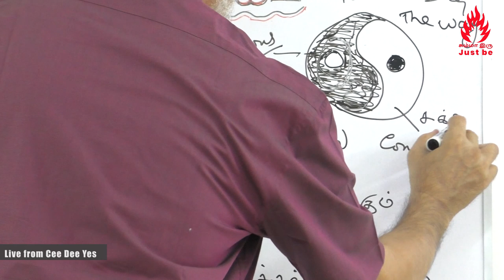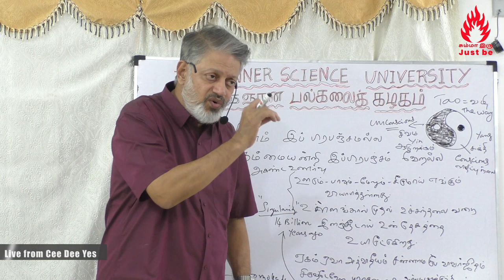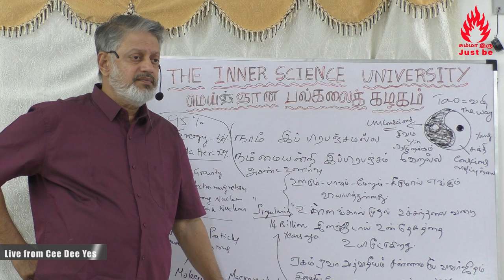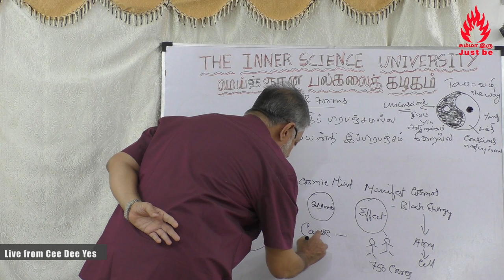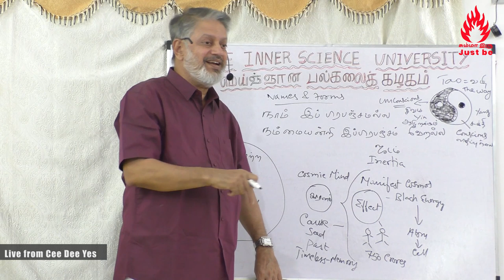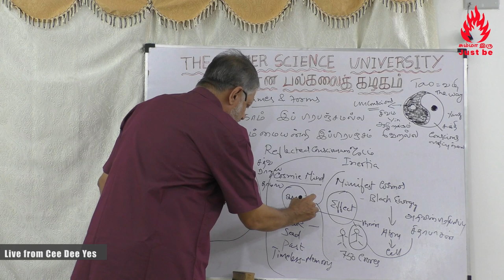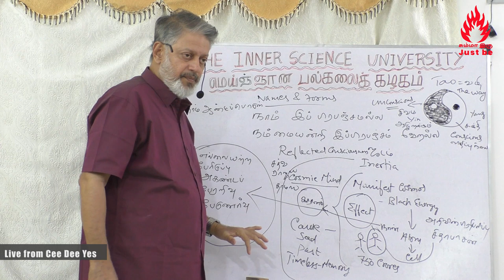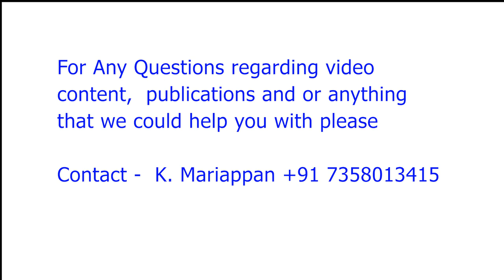நாம் அது. இது அன்று | We are THAT. Not this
How to support Just be:
Indian Bank
Nick Name: Maithreyaa
IFSC: IDIB000T038
Tirupporur Branch,
Kanchipuram District,
Tamilnadu, India.